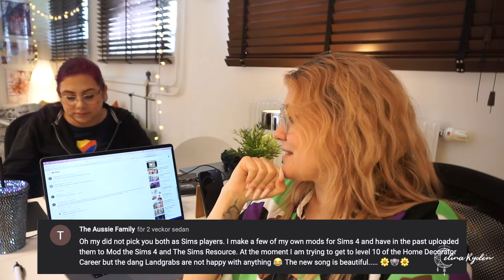NAIL STUDIO VLOG #20 | Watch me work and create my favourite nail set EVER on myself!! 🤩 | Gel nails